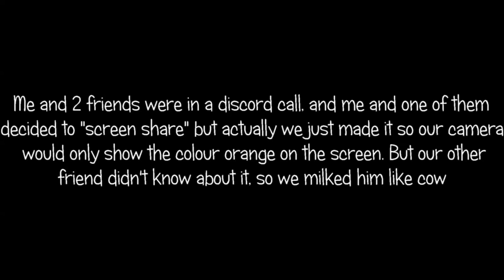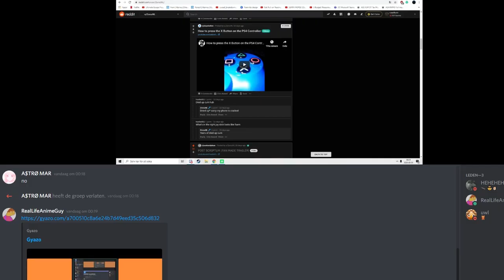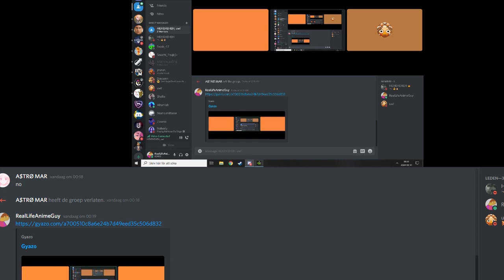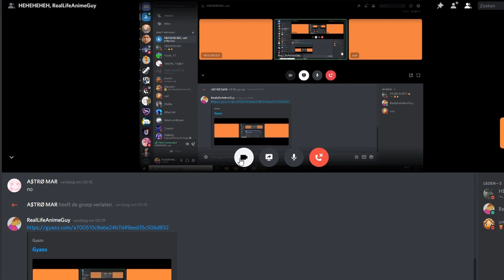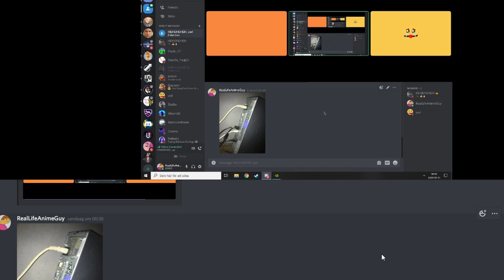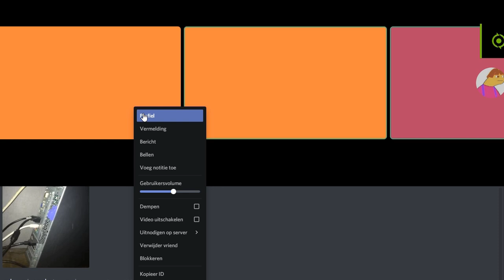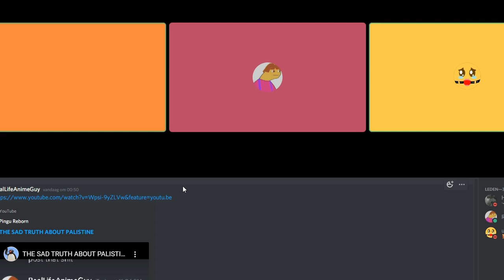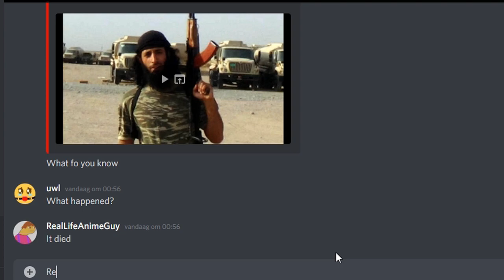TROLLING MY SAD LOVE DEPRIVED FRIEND ON DISCORD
I will upload a normal discord trolling video next week =)
Landscape picture in thumbnail by : Lukas Petereit